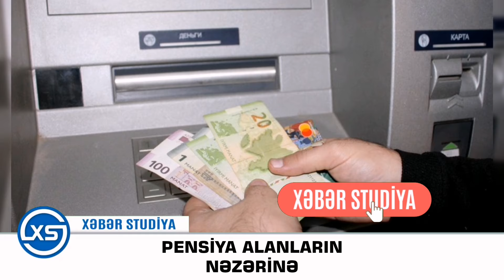SON DƏQİQƏ! Pensiya alanların NƏZƏRİNƏ - Artımlar...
Video ilə əlaqəli problemlər olduğu halda ŞİKAYƏT etməzdən əvvəl bizə yazmağınızı xahiş edirik

xəbər, xeber, yeni xəbərlər, son xeber, xəbərlər yeni, gunun xəbərləri,
son xəbərlər, son xeberler, təcili xəbərlər, xeberler, gundelik xeberler